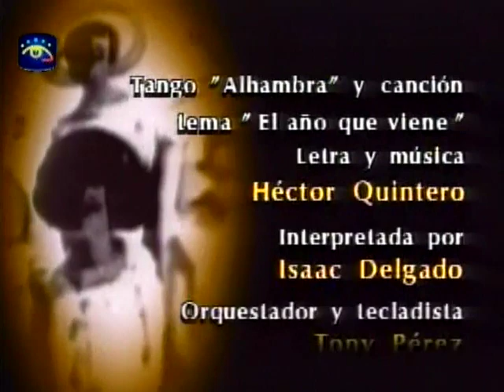El año que viene cap 113